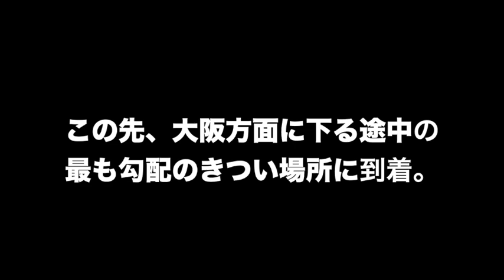【モトブログ】過激！日本一の急勾配国道「暗峠」最大斜度37％がヤバすぎる！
過去のリメイク動画です。
地元にある国道308号、別名「暗峠（くらがりとうげ）」をベスパで登ってみました。
車でのキツさとは別物で、過去に1度ベスパで来たけど途中で引き返した記憶が。。
上りの勾配のキツさは普段味わえないスリルもの。久々に走りましたが緊張感あって非常に刺激的でした！

【TOSHIの超おすすめ関連動画リスト】
▼【モトブログ】削除覚悟。あまりに節操のないハーレー乗りのお話しします。
▼【モトブログ】出会い目的にバイクを利用する似非ライダーに気をつけろ！
▼【モトブログ】排気量が大きい方が偉いって。。馬鹿なの？同じ中年として情けない。。

【VESPAに関するおすすめ動画リスト】
▼【モトブログ】最高のイタスク！ベスパPXの紹介と操作方法を俺なりに解説
▼【モトブログ】俺のベスパは故障しません。その理由を説明します。VESPA PX125

【DUCATIに関するおすすめ動画リスト】
▼【モトブログ】驚愕！「風の谷」というバイク屋さんに山盛りのお宝ドゥカティが眠ってた！